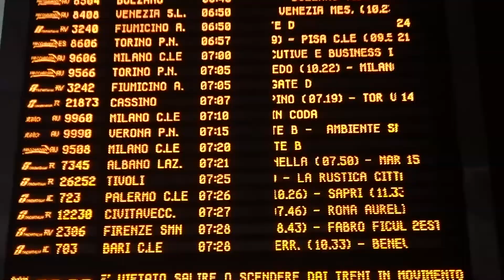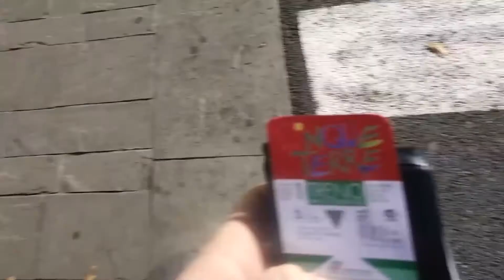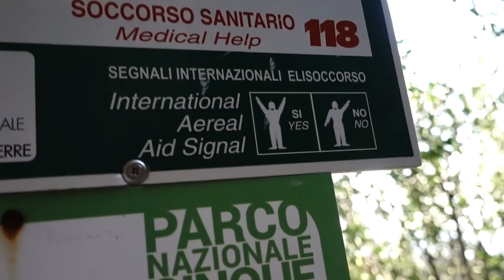The most beautiful place I've ever been!! Italy day 4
The coastline of Cinque Terre is one of the most beautiful and picturesque places I have ever been! The beautiful coloured homes and rocky coastline make this a place like no other. My friends and I travel through all five towns in Cinque Terre in this video taking a train for four of them and hiking in between one of them. I've never been somewhere more beautiful every new town we stopped at simply blew me away again and again. Near the end of the video we had to run to catch the sunset and it was absolutely worth it!!